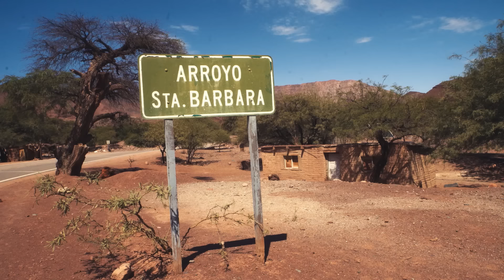THYLACINE - Santa Barbara feat. Julia Minkin (Official Video)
Thylacine built himself a music studio on wheels and solar powered, to compose his next album on Argentinian roads.

Video directed by Thylacine
Shot by Morgan Prêleur, Thylacine & Jonatan Magario with Marcos Salatin.
Editor : Zoé Sassier
Colorist : Laurent Ripoll
Post production : Everest

Produced by Intuitive Records